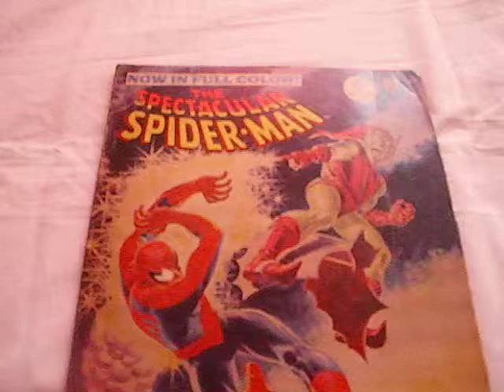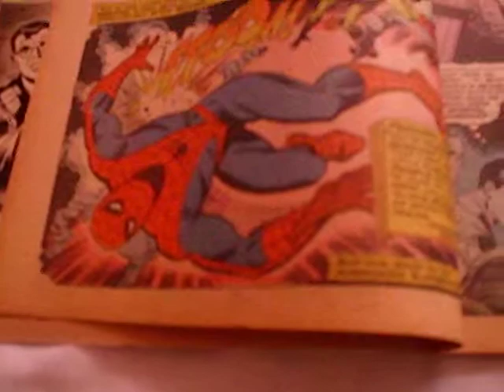The Spectacular Spider-Man (1968) #2 Magazine John Romita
Cover dated November 1968
Cover price 35 cents. 40 cents in Canada
Script and Editorial: Stan Lee
Layout and Illustrations: John Romita, Jim Mooney and Frank Giacoia
Production and Lettering: Sol Brodsky, John Verpooten, Morrie Kuramoto, Sam Rosen and Artie Simek
Research and Advisory: Roy Thomas, Gary Friedrich, Archie Goodwin, Jerry Siegel, Linda Fite and Robin Green
Cover painting: John Romita

Story Title: The Goblin Lives!
64 page Silver Age comic magazine

Features Spider-man versus the Green Goblin. (Last seen in Amazing Spider-man (1963) #40
This is the first colour issue. (Issue # 1 was black and white.)
Features an ad for the next issue: The Mystery of the TV Terror!
Appearances by Mary Jane Watson, Gwen Stacy, Capt. Sracy, Harry Osborn and J. Jonah Jameson.
Published by Non-Pareil Publishing Corp/ Marvel Comics

Letters page contributors: Terry Kolb,Eric Nash (Connecticut) and Achille Di Bacco (Florida).